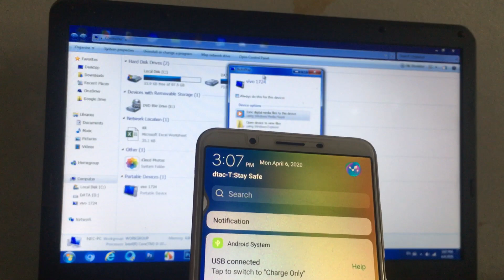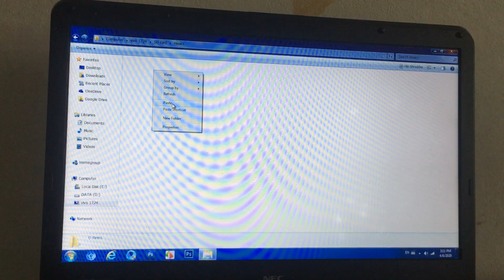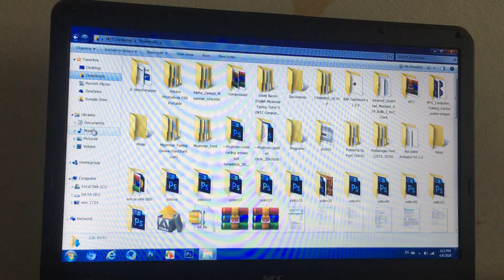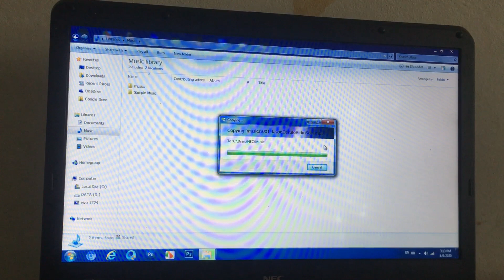ဖုန်းထဲက Data ဖိုင်တွေကို ကွန်ပျူတာထဲကို ကူးမယ်။ ကွန်ပျူတာထဲက Data ဖိုင်တွေကို ဖုန်းထဲကို ကူးမယ်။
ကွန်ပျူတာနဲ့ ပတ်သက်လို့ မသိတာရှိလို့ အကူညီလိုလျှင် Comment မှာဖြစ်စေ၊ Page Massage မှဖြစ်စေ မေးမြန်း အကူညီ တောင်းခံနိုင်ပါတယ် ခင်ဗျာ။

အားလုံးကို ကျေးဇူး အထူးတင်ပါတယ်။